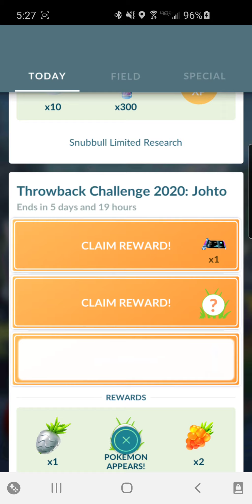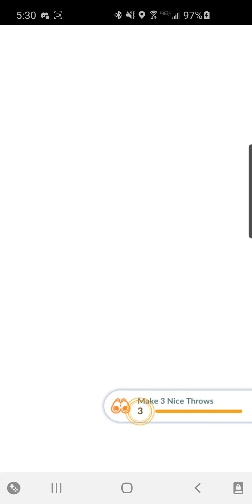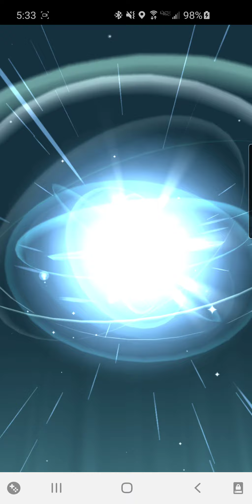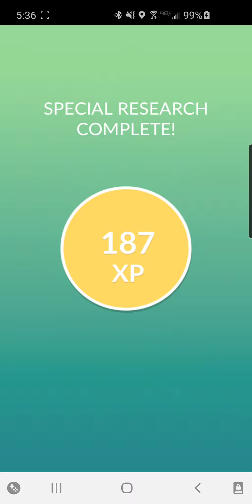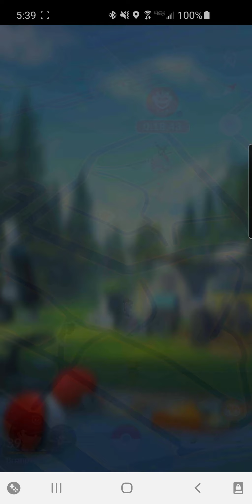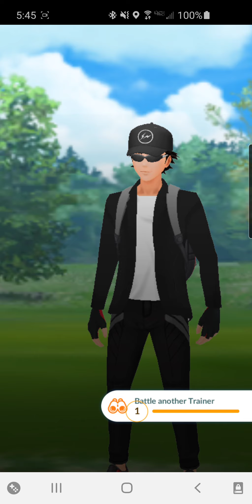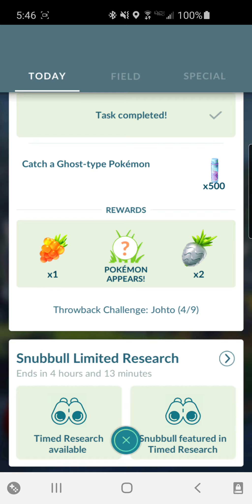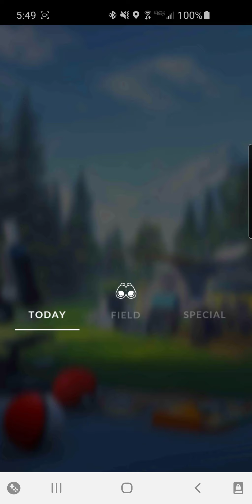Pokémon go throwback challenge johto part 2